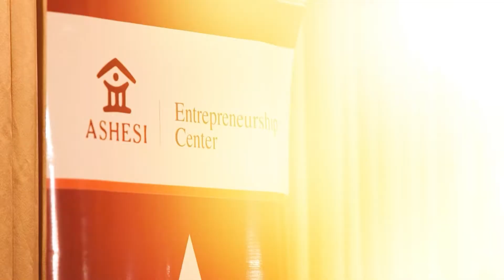AEC presents Sports Entrepreneurship: Sports, Business, and Africa: Creating New Pathways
On Friday 8th April 2022, the Ashesi Entrepreneurship Center hosted a Sports Entrepreneurship panel session to explore the career and academic opportunities that exist in sports with leaders who are already making a change in the African continent.

 The theme for the Sports Entrepreneurship event was “Sports, Business, and Africa: Creating New Pathways.”

The  panel discussion of industry leaders was moderated by Dr. Kwame Agyemang, a professor at The Ohio State University- one of the leading athletic universities in the United States, Division This event provided the opportunity for students to network with the likes of Juliet Bawuah, a sports broadcaster, King Osei Gyan, founder of AMIN, Batouly Camara, former professional basketball player, Isaac Robert Kwapong, founder of Impact Youth Foundation, and Owuraku Nyamekye Ampofo, sports data journalist for the Multimedia Group.